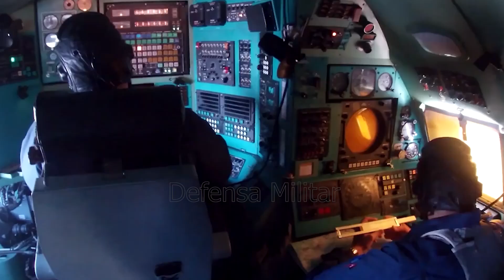Incursión Nocturna Contra Rusos en Kherson Desde Ucrania! 5 Vehículos Blindados Rusos Desactivados!